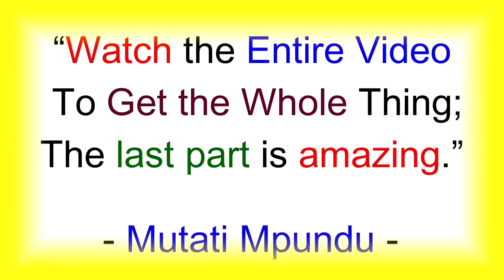Miles Sampa Attacks Edgar Lungu. I Wish Miles Didn’t Say This About His Boss “Watch The Entire Video